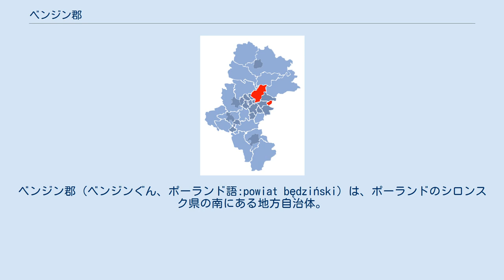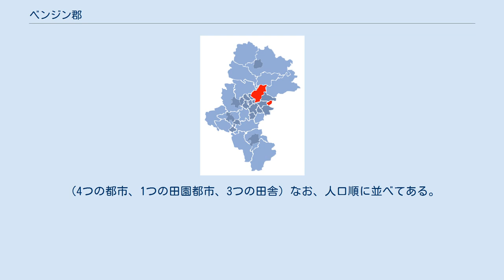ベンジン郡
ベンジン郡（ベンジンぐん、ポーランド語:powiat będziński）は、ポーランドのシロンスク県の南にある地方自治体。
Zagłębie Dąbrowskieと呼ばれている地域の部分であり、1998年の地方行政区画再編の結果、1999年1月1日に誕生した。
郡都で最大の町はベンジンであり、カトヴィツェの北東13kmの所に位置する。
ベンジン郡には4つの町が存在する。
 その町の1つ、スワフクフは2002年、マウォポルスカ県からシロンスク県に移されたとき、シロンスク県・ベンジン郡の飛び地になった。
その町は、ドンブローヴァ・グルニチャやソスノヴィエツにより切り離された。
 郡は368.02km2の面積がある。
2006年の統計で、郡全体の人口が151,122人、中心地であるベンジンの人口は58,659人となっている。
 北部はムィシュクフ郡、北東部はザヴィエルチェ郡、東部はドンブローヴァ・グルニチャ市とオルクシュ郡、南部はソスノヴィエツ市、西部はシェミャノヴィツェ・シロンスキェ市とピェカルィ・シロンスキェ市、北西部はタルノフスキェ・グルィ郡に接している。
 郡は8つの下位自治体に分割される。
（4つの都市、1つの田園都市、3つの田舎）なお、人口順に並べてある。